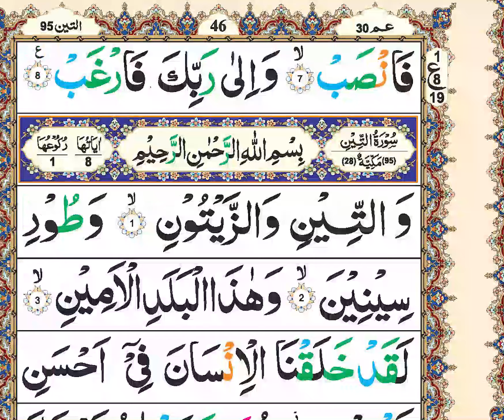Zia ul Quran Tilawat | para30 | Ruku17 | Quran recitation